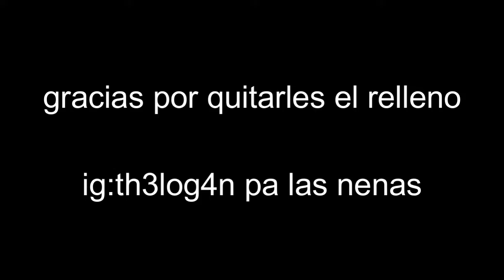ROMPOO MI RECORD MUNDIAL || ¿Quién podrá a rebasar mi récord?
¿Para que cree mi canal?
Para sacarles una sonrisa, y para que vean como me la paso bomba con mis amigos. Me gustaria ser la persona que les ayudo en un mal momento.